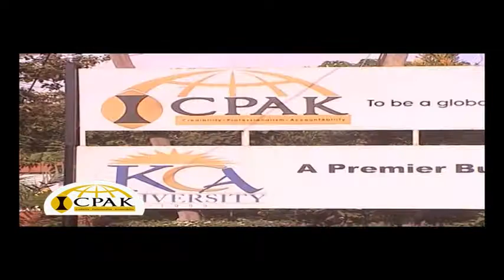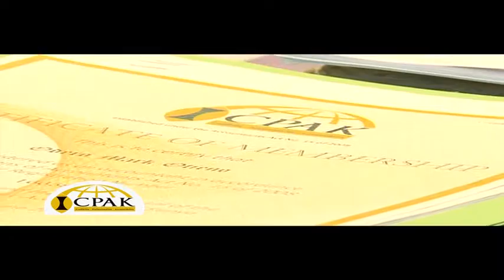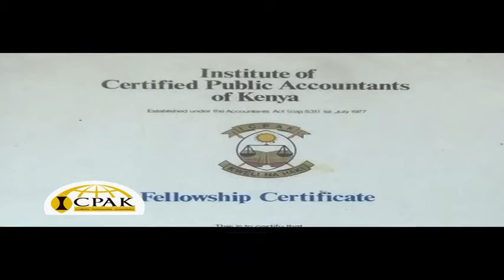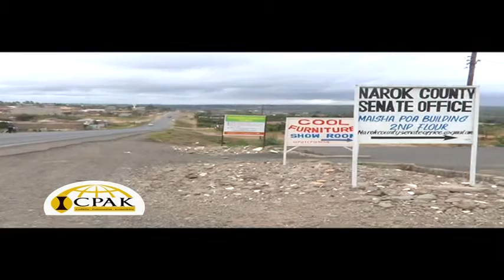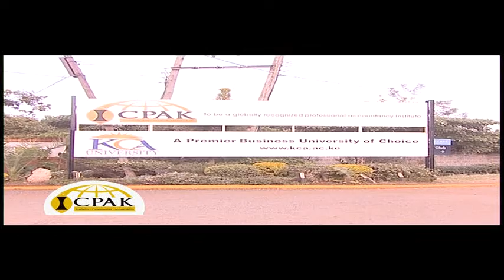ICPAK Documentary 2016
Documentary by the Institute of Certified Public Accountants of Kenya.